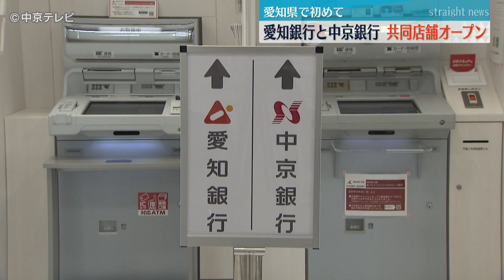【愛知で初】愛知銀行と中京銀行 共同店舗オープン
「あいちフィナンシャルグループ」は傘下の愛知銀行と中京銀行の２０２５年の合併を見据えて、愛知県では初となる共同店舗を名古屋市内でオープンさせました。

７日、名古屋市南区にオープンしたのは中京銀行の支店に愛知銀行の支店が移転した共同店舗です。東京支店と大阪支店に続いて３店舗目で愛知県では初めてとなります。
あいちフィナンシャルグループによりますと、２０２５年１月１日に合併する両行は「あいち銀行」の発足に向けてシステムの統合と拠点を再編する準備を進めていて、共同店鋪は運営コストの削減や顧客サービスの向上などにつなげるためだとしています。

来月には名古屋市中村区の支店が共同店舗化される予定です。